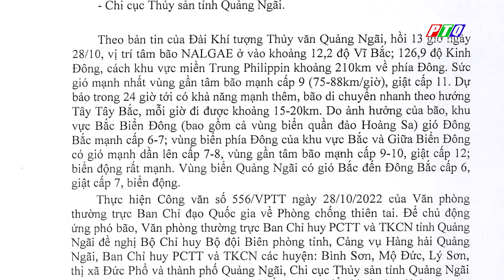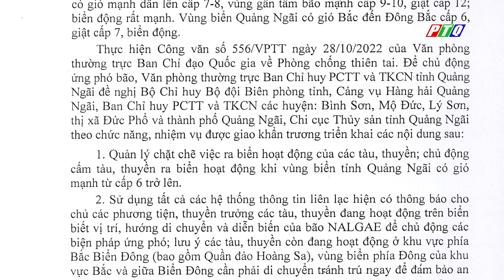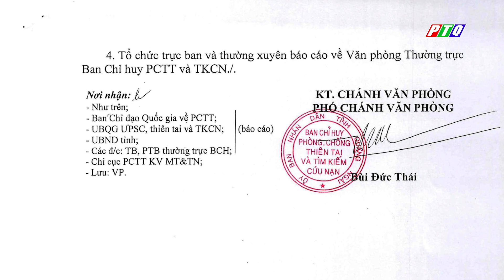Công điện: Chủ động các biện pháp ứng phó với bão NALGAE | PTQ